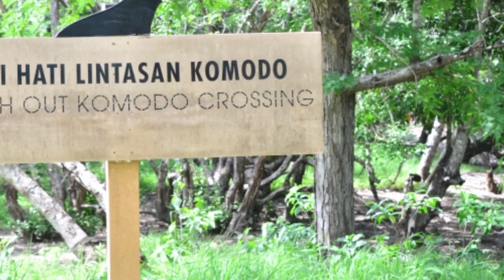KOMODO DRAGON HUNTING PARTY (2021)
Komodo dragon attack,Komodo eat
Komodo dragon attack, komodo dragon eat
The komodo dragonensis is a world giant lizard and one of the earliest animals found on Indonesia's komodo island